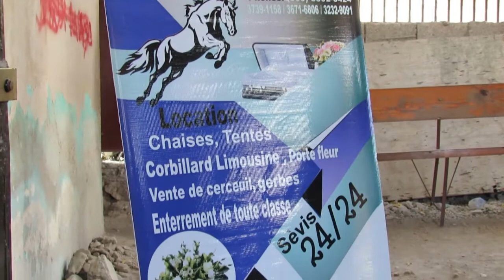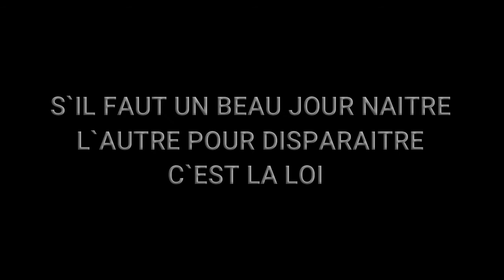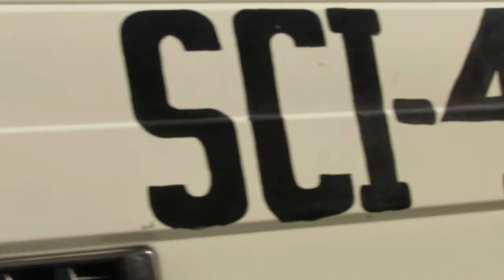FUNERAILLES Mr. Arnouce Jn Pierre